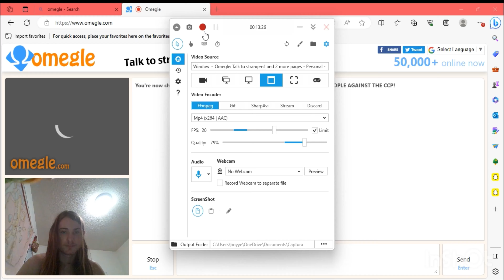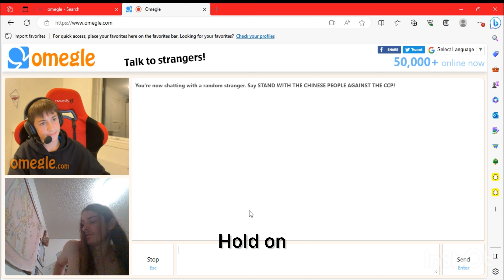Bmo and me on Omegle ￼